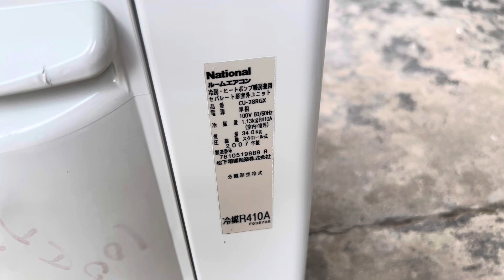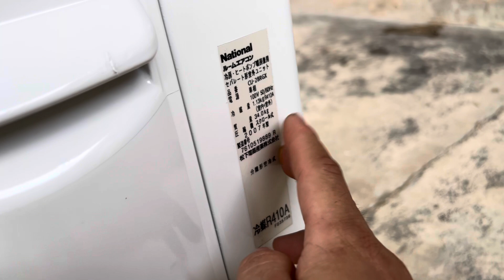Máy lạnh 12.000 btu full tính năng giá 5tr đủ đồ luôn ạ